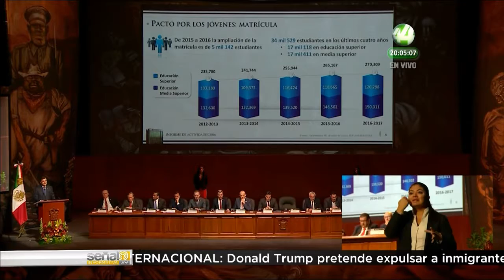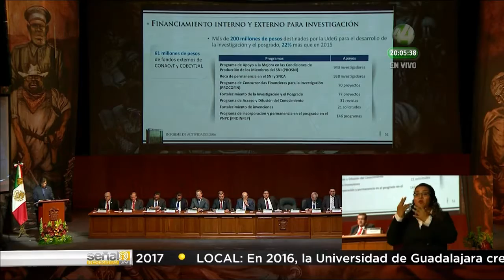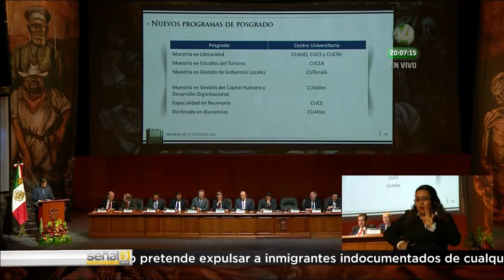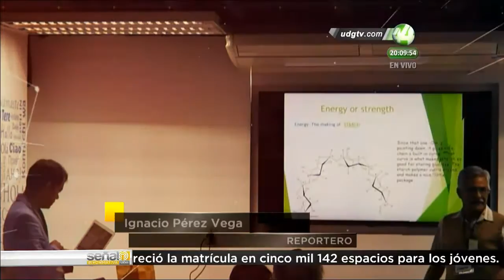Tonatiuh Bravo Padilla realiza su cuarto informe al frente de la Universidad de Guadalajara